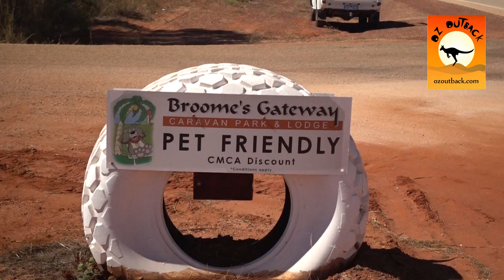Broome's Gateway Caravan Park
A look around the pet friendly Broome's Gateway Caravan Park in Broome, WA. There's plenty of room to spread out and relax and enjoy your stay while you're in Broome.